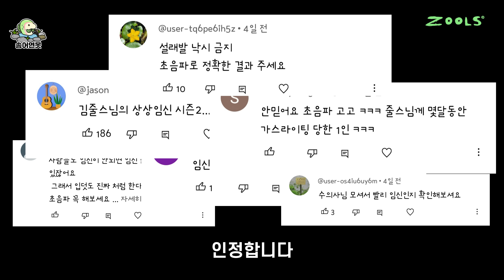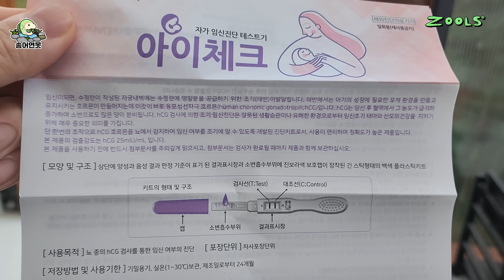두시간동안 기다려 양의 오줌을 받았습니다... 그런데...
김줄스의 상상임신2가 될까봐
조마조마했던
푸들이의 임신 테스트!